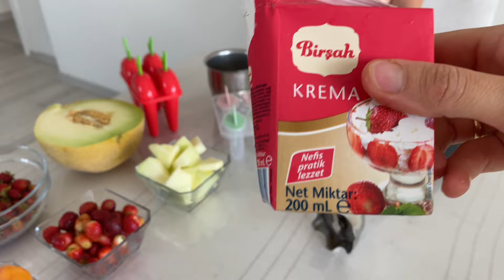Пошли на рынок с дочкой! Делаем мороженое❗️Купаемся в бассейне❗️Что еще для счастья надо?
📌Каталог продуктов Атоми

🌟🌟🌟 ХЕМОХИМ 🌟🌟🌟
Отзывы

❗️Вступить мою команду или за консультацией по продукту обращайтесь

Мои каналы👇🏻

🎥👨‍👩‍👦‍👦Детский Развлекательный канал👇🏻

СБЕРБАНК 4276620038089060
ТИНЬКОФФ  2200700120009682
Турецкая карта( пока только у мужа есть карта)
TR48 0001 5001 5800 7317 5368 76
Ruslan Battalov